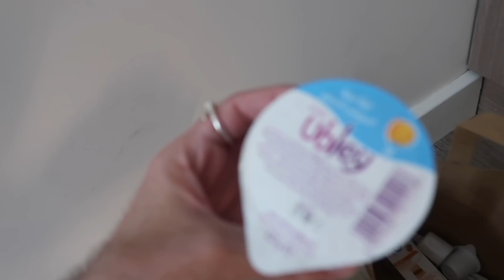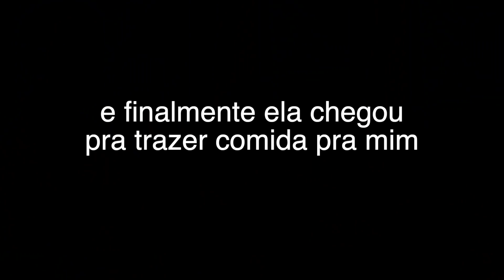DIÁRIO DE CONFINAMENTO: FIZ MEU TESTE PCR SOZINHO E CHEGOU MAIS COMIDA! (parte 1)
Esse é o primeiro vlogzinho de como está sendo minha rotina confinado de quarentena em um hotel em Londres, voltei do Brasil e tenho que ficar por obrigação durante 11 dias e realizar uma série de testes.

TT: @iconicduncan